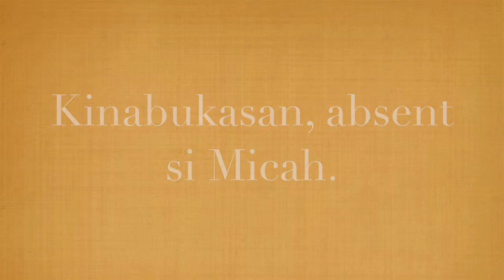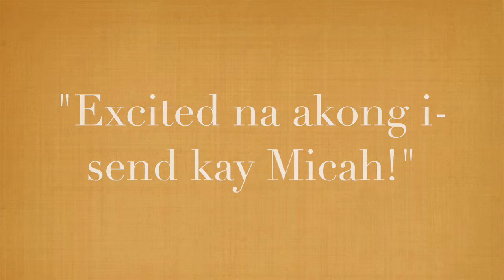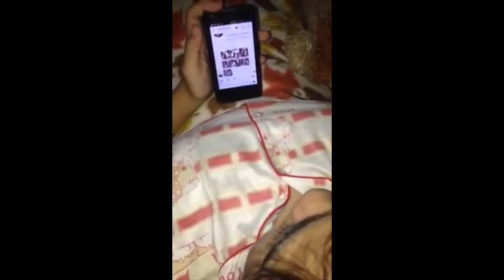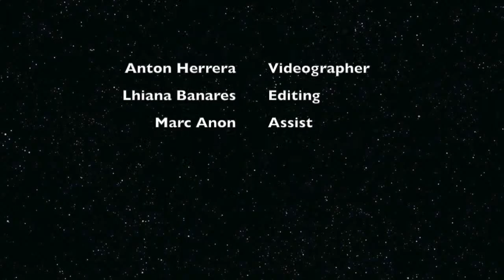Math Video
Anton Herrera
Marc Anon
Micah Mapili
Jake Dagoy
Vincent Cabalar
Veronica Rivera
Lhiana Bañares